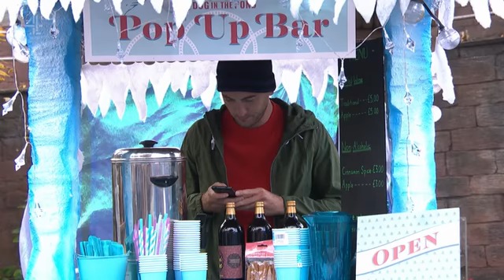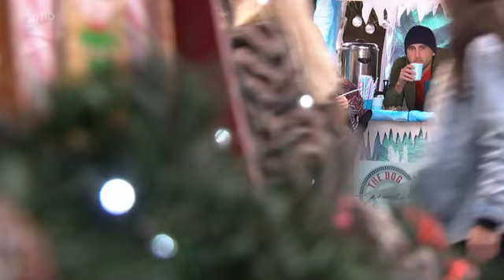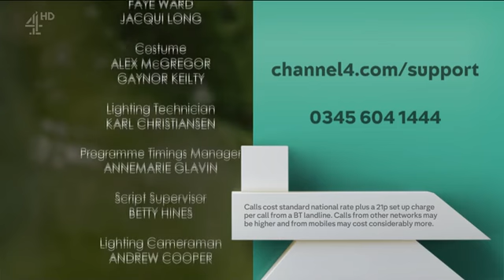Hollyoaks November 30th 2017